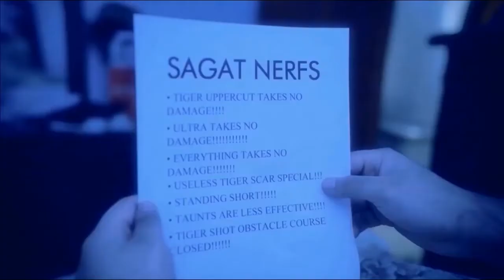USF4 Edition Select Trailer!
Streamed live from SCR! property of Capcom and leveluplive.

In the newest installment of Ultra Street Fighter 4 there will be an "edition select" mode where you chose the version of your character! vanilla, super, AE, 2012 and ULTRA!

Not clear if this mode will be viable in tournament setting. This will depend solely on the tournament organizer.

MY TEAM:

VANILLA/SUPER RYU- hits like a train! single hitting dp! Trade into Ultra! and best low forward!

SUPER Bison- HK dmg! Cross-up PC! Safe/Close Scissor Kick! Dat Ultra 2 motion@!

ULTRA Ken- ex knocks down?. Faster sweep! f-mk +1 on block! Increased movement speed!

ULTRA Rolento- When i went to beta test he was just absolutely a BEAST! It was an early build of Ultra. but he was pretty much safe on EVERYTHING! plus great footsies and maneuverability! Meaty overhead with pogo! Easy Ultra confirm. Ex roll back on wakeup. might be grabable. Only downside i could see was his wakeup. no option except ex roll or ex pinwheel :P

please post who you're going to play! Are you excited?! I am lol I called everyone i knew!

I'm starting a new series called "Road to A rank" where I try and get to "A Rank" with ryu and bison before Ultra comes out!

music: Charlie Parra del Riego - Street Fighter Guile Theme mp3

Want to see some awesome raiding?! come join me on stream to watch me get dat monies!

Join our chat family in COC!

Clan: Chompy Pigz

install appnana on your ios or android device and use my code to get bonus nanas used to buy gems!

My Code: j1302007

Any donations are greatly appreciated and go 100% to the streamer to improve quality!